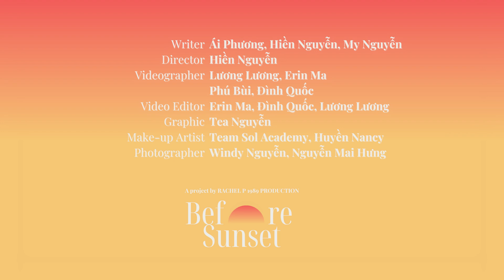Đi Làm Có Gì Vui Hông? - Podcast TRƯỚC HOÀNG HÔN | Ái Phương, Yến Phạm, My Nguyễn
Chúng ta đi làm có vui không? Nếu vui thì là vì điều gì? Còn chưa vui thì là tại sao? Những điều ta đang làm có giống như những gì ta ước mơ và hình dung trước kia không nhỉ?

Từ hoàng hôn nhìn lại cuối ngày, cuối chặng đường, chăm dưỡng lại tinh thần và hoài bão để bước tiếp vào ngày mai.
Podcast BEFORE SUNSET - Trước Hoàng Hôn là một dự án do Ái Phương, Hiền Nguyễn, My Nguyễn sản xuất.

Hoàng hôn luôn là một ý niệm đẹp, lãng mạn và làm cho chúng ta phải sống chậm lại trong khoảnh khắc, vừa đẹp đẽ, vừa bồi hồi.

Mong các bạn khi lắng nghe podcast này, sẽ tìm được một sự đồng điệu nào đó trong cảm xúc, và mong là ngày của bạn sẽ thêm một chút niềm vui, ấm cúng và dễ chịu.

Cùng ngồi lại trong hoàng hôn, để ngẫm nghĩ, gửi gắm câu chuyện của bạn với tụi mình để sẻ chia và được lắng nghe cũng là cách chúng ta chăm sóc nuôi dưỡng tâm hồn mình nhé.

Cả nhà theo dõi thông tin của Ái Phương tại đây:
© Bản quyền thuộc về Ái Phương
© Copyright by Ai Phuong ☞ Do not Reup